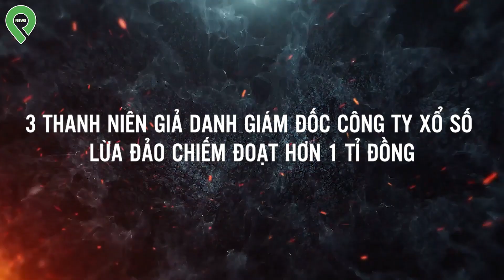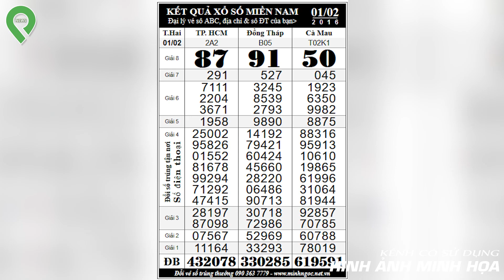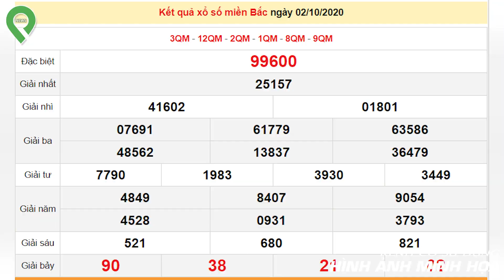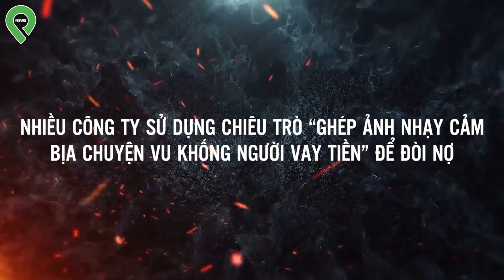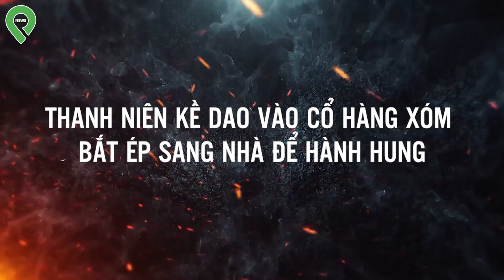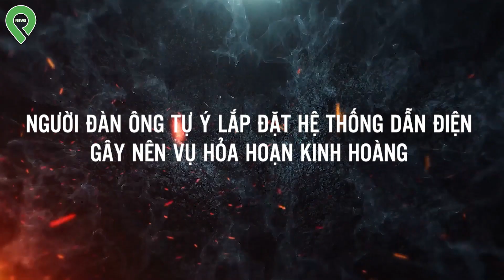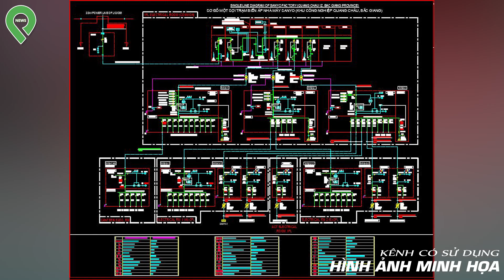Giả Giám Đốc Cty Số Xố Bán Số Đề Cam Kết Trúng Thưởng 100%